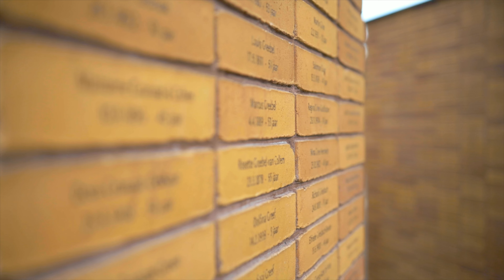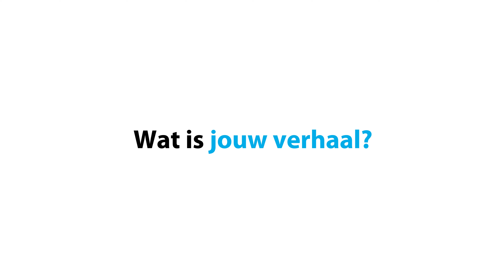Showreel algemeen 2023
Wat is jouw verhaal?